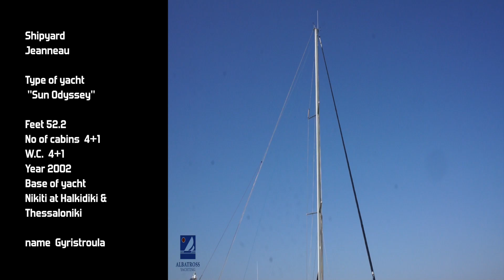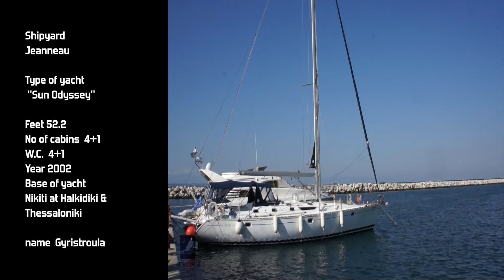Albatross Yachting. Jeanneau 52.2 Sun Odyssey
Jeanneau 52.2/ 4+1cabin version + 4+1 w.c./ model of 2002.
Base of Yacht: Nikiti at Chalkidiki Greece and Thessaloniki